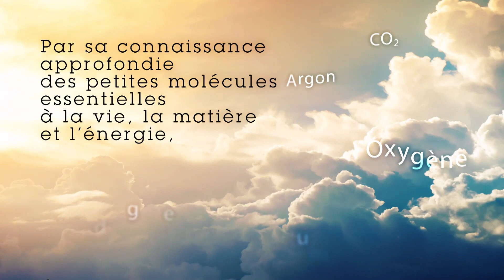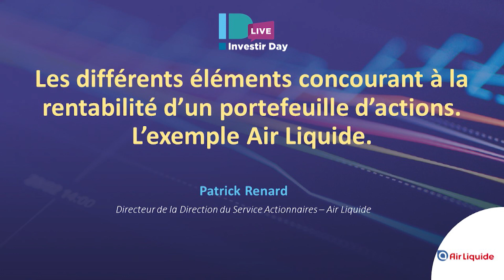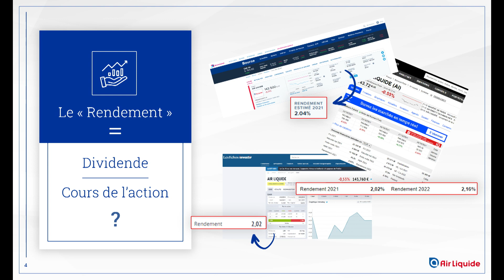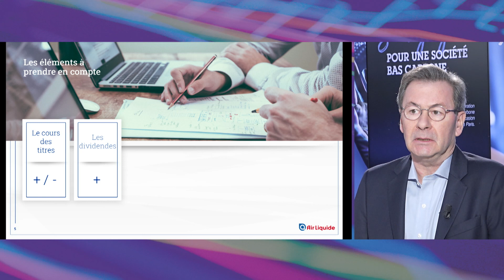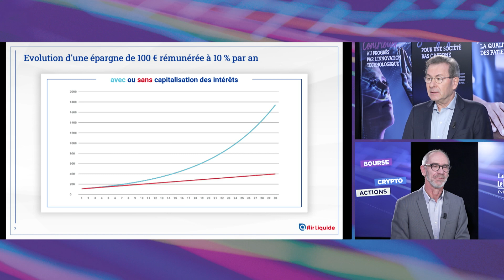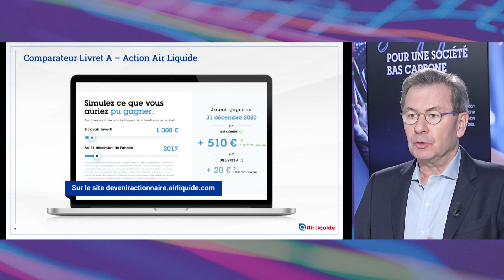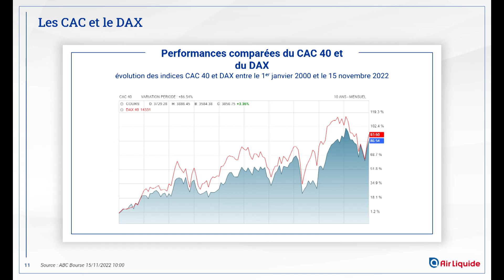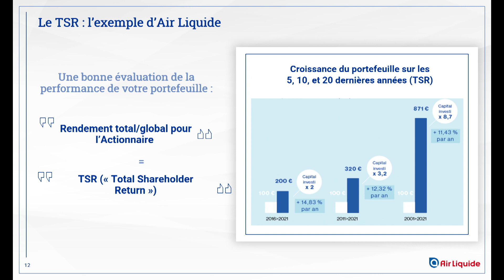Les éléments concourant à la rentabilité d’un portefeuille d’actions : l'exemple Air Liquide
De nombreuses composantes participent à la rentabilité d’un placement en actions. L’évolution du cours de bourse n’est pas le seul élément à prendre en compte. A la performance boursière s’ajoute l’ensemble des paramètres qui étoffent dans le temps votre portefeuille : les dividendes, mais aussi, s’agissant des titres Air Liquide, les attributions régulières d’actions gratuites et la prime de fidélité. Quel est donc le bon indicateur pour évaluer la rentabilité d’un investissement en actions dans la durée ?

Réponses dans cette vidéo avec Patrick Renard, Directeur de la Direction du Service Actionnaires d’Air Liquide. Un échange animé par le journaliste Rémi LE BAILLY, Les Echos, à l’occasion du Salon Investir Day 2022.